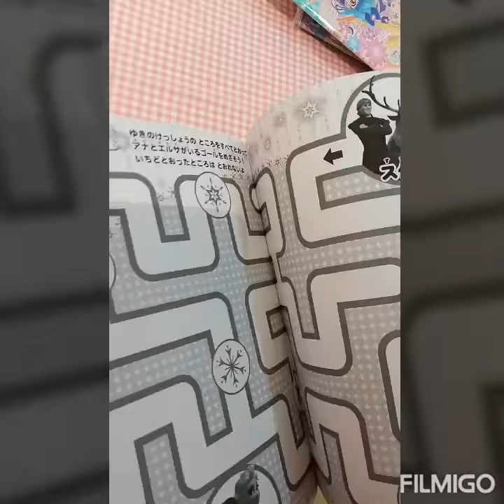[素材推介] 日本製精美填色簿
素材推介

名稱: 精美填色簿 (日本空運到港 )
尺寸: A4 Size
材質: Paper （紙質）
透過填色可訓練小朋友對顏色敏感度，專注力，亦可鍛鍊了孩子對四周圍觀察能力。
特點:日本製，精美圖案，讓小朋友盡情填色，發揮創意小宇宙。
**歡迎查詢訂購**
*順豐到付*
*期間限定，2件9折*

門市地址：九龍藍田匯景廣場5樓219號